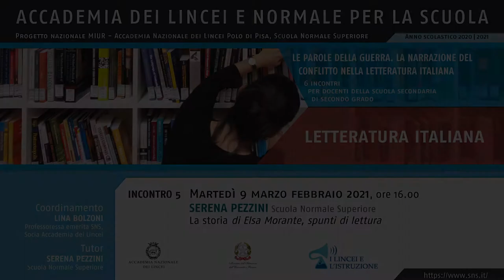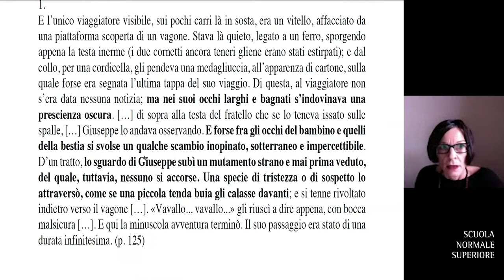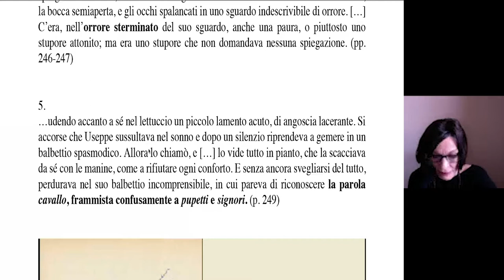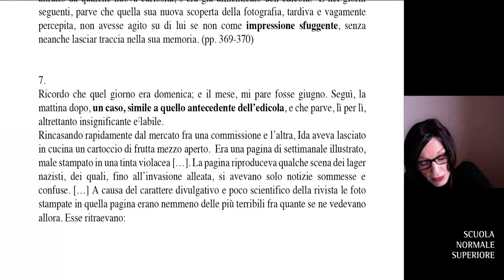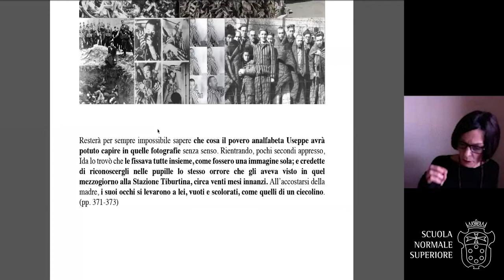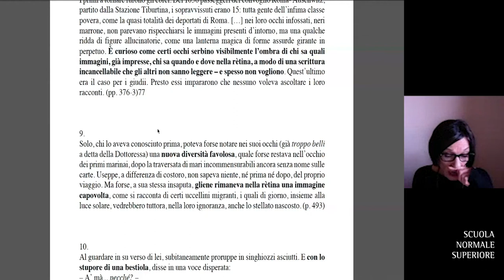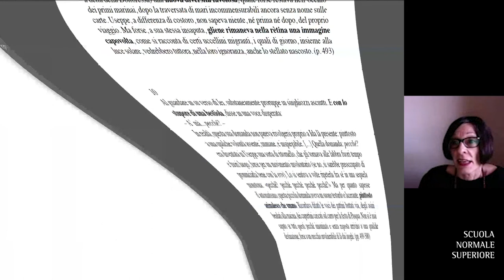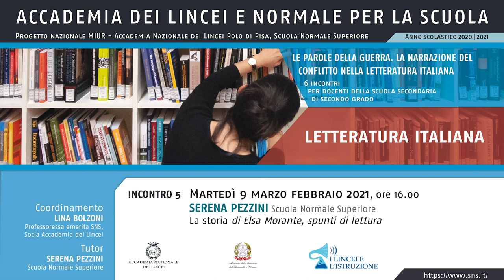LETTERATURA ITALIANA - Le parole della guerra. La narrazione del conflitto - 5° incontro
Scuola Normale Superiore e Accademia dei Lincei - 9 marzo 2021
Dr.ssa Serena Pezzini, La storia di Elsa Morante, spunti di lettura.